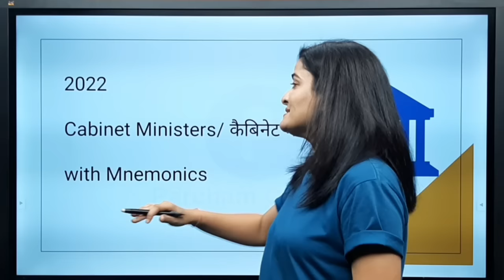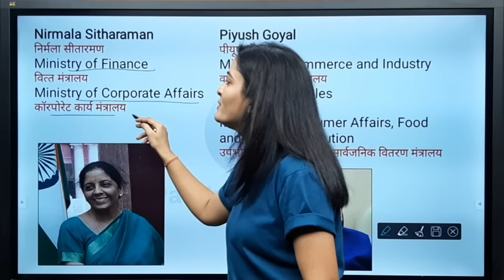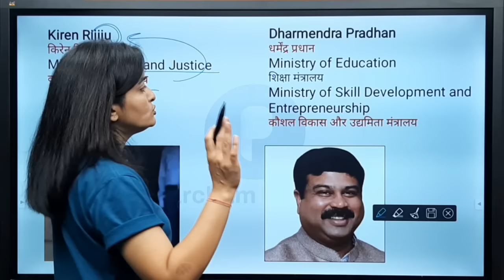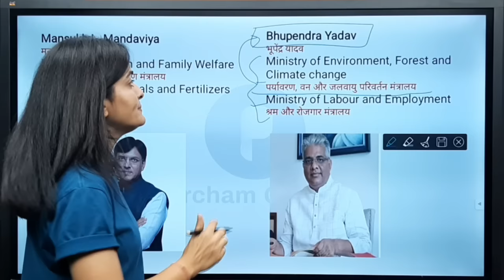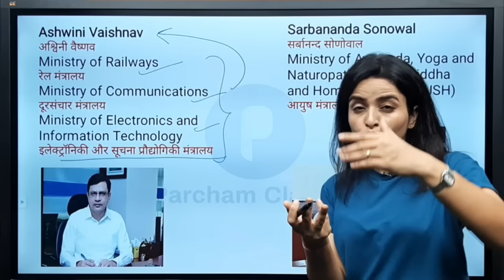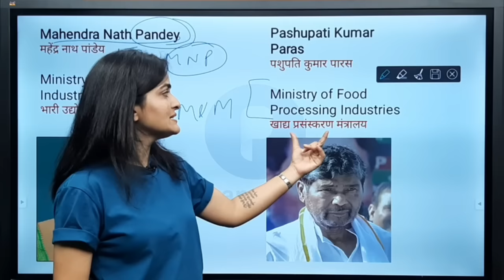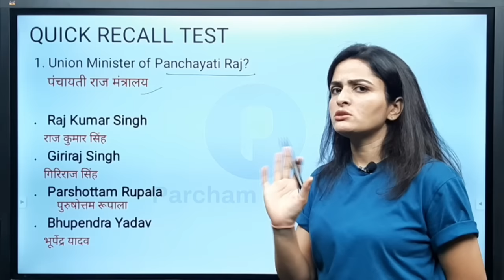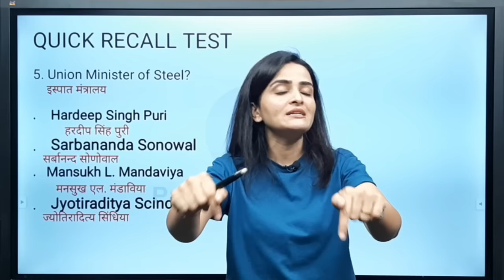Cabinet Ministers of India 2023 | कैबिनेट मंत्री 2023 | With Memory Tricks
In this video, we have discussed the new Cabinet Ministers 2023, i.e. the new Cabinet Ministry of the Modi government. We have used memory tricks on Mnemonic techniques to help you learn all the Union Ministers while you watch this video.